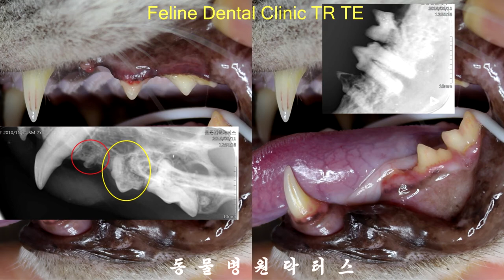Cat Tooth Resorption 고양이치아흡수성병변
Cat Tooth Resorption
고양이치아흡수성병변
Animal Hospital Drs.
동물병원닥터스